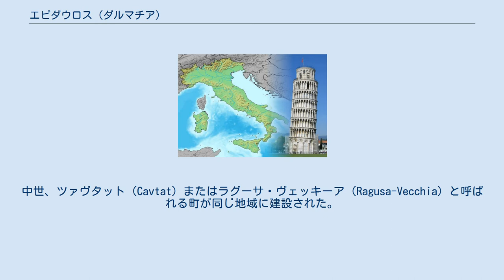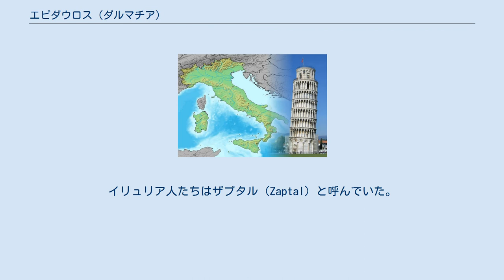エピダウロス (ダルマチア)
ドゥブロヴニク＝ネレトヴァ郡
エピダウロス（ギリシア語: Επίδαυρος）は、ダルマチア（現代のクロアチア、アドリア海沿岸）にあった古代ギリシアの植民地で、紀元前6世紀頃に建設されたとされる。
町はローマ帝国支配時の紀元前228年にエピダウリュウム（Epidaurum）に名称が変わった。
ユリウス・カエサルとポンペイウスのローマ内戦時、小オクタウィア（M. Octavius）の軍によって包囲されたが、到着した執政官プブリウス・ヴァティニウス（Publius Vatinius）により守られた。
 7世紀、アヴァールやスラヴ人によって都市は破壊された。
エピダウロスからの難民は現代のドゥブロヴニクに含まれるラウス（ラグーサ）に逃れている。
中世、ツァヴタット（Cavtat）またはラグーサ・ヴェッキーア（Ragusa-Vecchia）と呼ばれる町が同じ地域に建設された。
アウグストゥス治世時の執政官P・コーネリウス・ドラベッラ（P. Cornelius Dolabella）の墓とイリュリクム （Illyricum）の行政官のローマの碑文が遺跡の中から発見され、水路の跡なども残されている 。
イリュリア人たちはザプタル（Zaptal）と呼んでいた。
エピダウロスはギリシャの世界遺産エピダウロスやラコニア県のエピダヴロス・リミラ州などにその名が見られる。